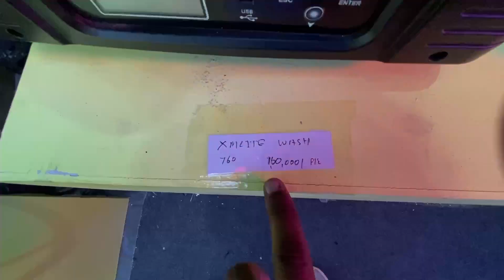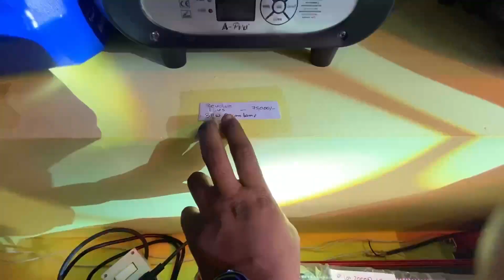इतनी सारी Dj Sharpy Light सबसे तेज़ रोशनी और Long Range वाली Sharpy || A Pro All Sharpy Par Light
धन्यवाद..